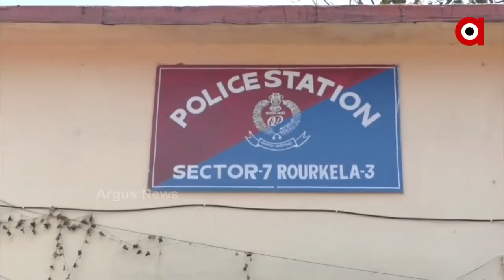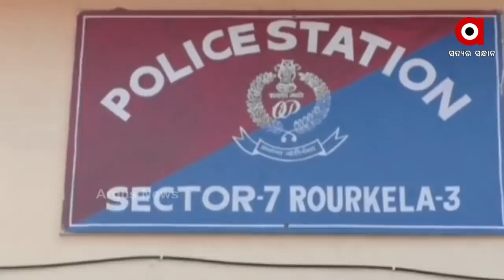ପୁଅ ପାଇଁ ଥାନାର ଦ୍ୱାରସ୍ଥ ହେଲେ ବାପା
ଡ୍ରଗ୍ସ ପାଇଁ ଲୁଟ। ଡ୍ରଗ୍ସ ସେବନ ପାଇଁ ଲୁଟେରା ସାଜିଲା ଜଣେ ପାଠ ପଢୁଆ ଯୁବକ। ଶେଷରେ ପୋଲିସ ହାତରେ ବନ୍ଧା ହେଲା ପରେ ପୁଅକୁ ମୁକୁଳେଇବା ପାଇଁ ଥାନା ଦୁଆରେ କାନ୍ଦିଲେ ବାପା। ଏହାପରେ ସାମ୍ନାକୁ ଆସିଲା ସହରର ଧଳା ଜହର ଆତଙ୍କର ସାଙ୍ଘାତିକ କାହାଣୀ...